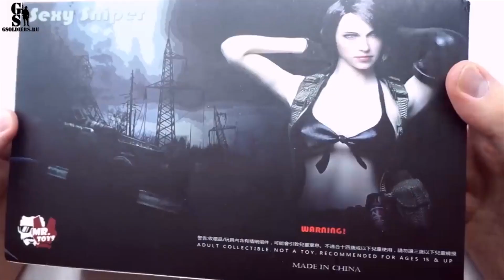SIlent but deadly: Quiet from Metal Gear Solid 5: Phantom pain action figure